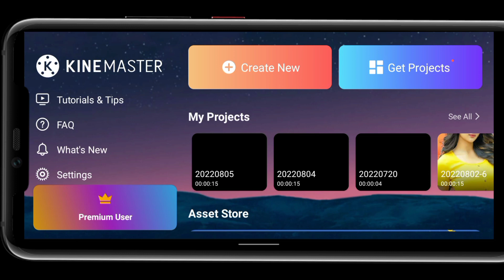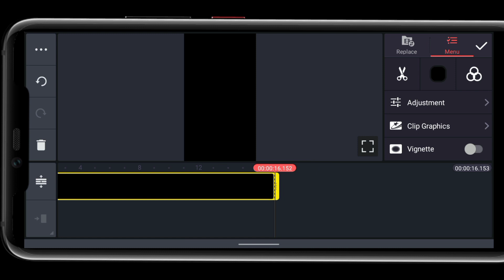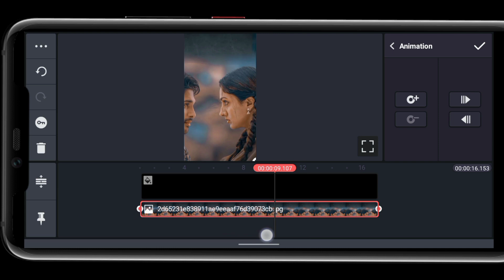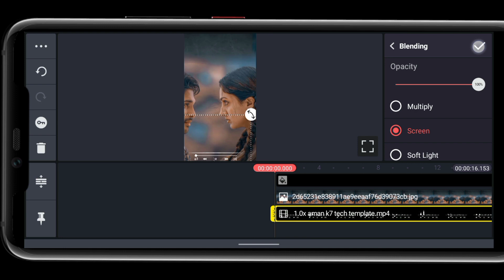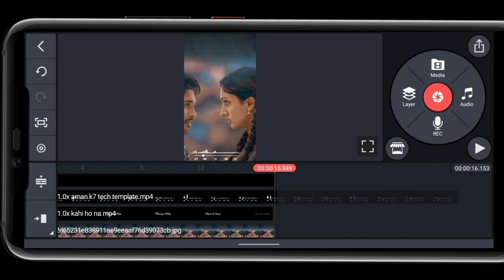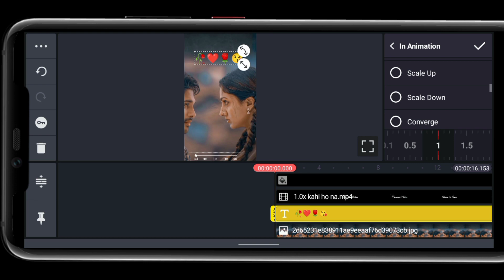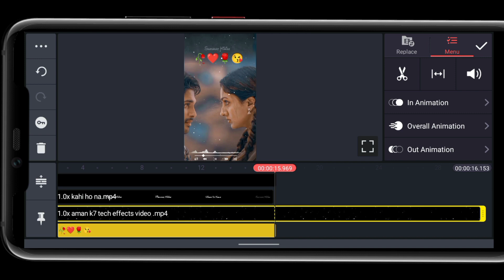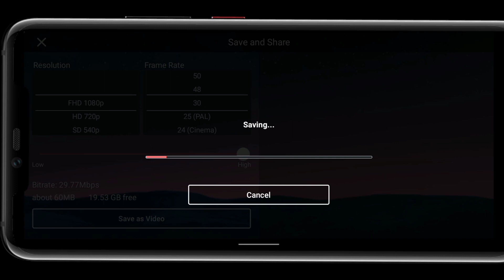kinemaster new status video editing for kinemaster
hello doston